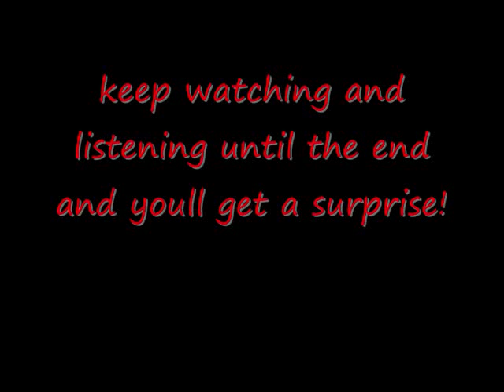The Flying Pivot Sticks